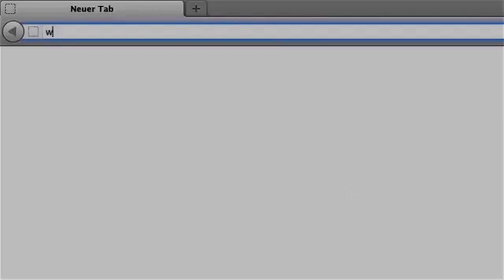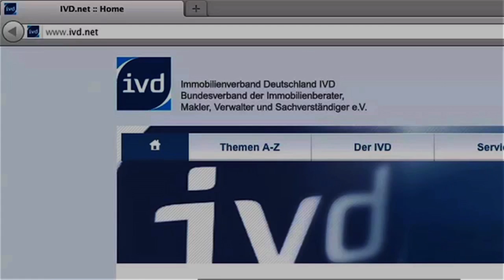Wollen Sie immer noch alleine verkaufen ? 1:54